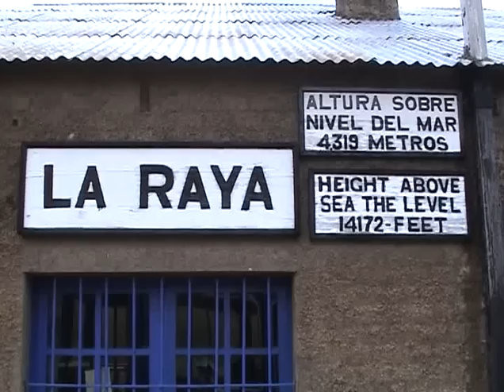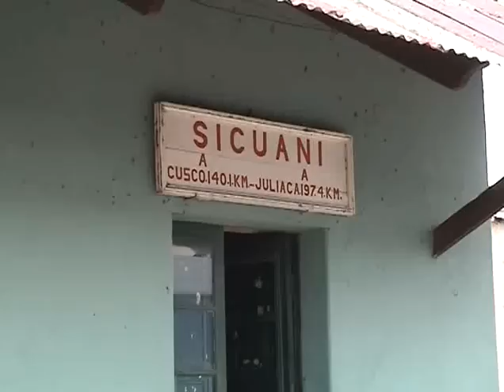Puno - Cusco by train in Peru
An all day journey by train from Puno on Lake Titicaca to Cusco. Our journey took us through the middle of a street market, through the highest operational railway station in the world, all with magnificent scenery.

Part of a trip organised by Ffestiniog Travel in October/November 2001. See my other related Peruvian videos.